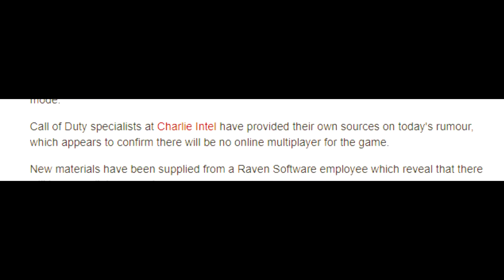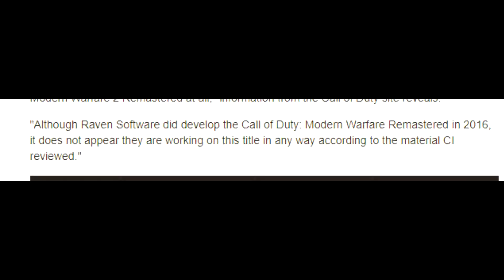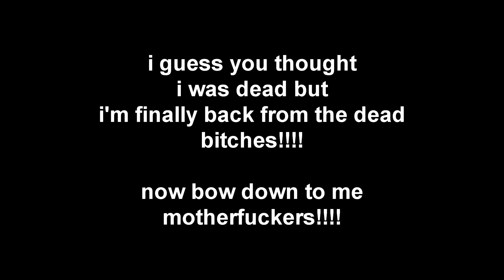rip mw2r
thanks, activision
much appreciated

xbox live: KHVLIFA6501
mixer: KHVLIFA6501